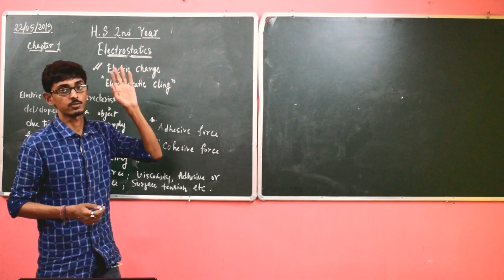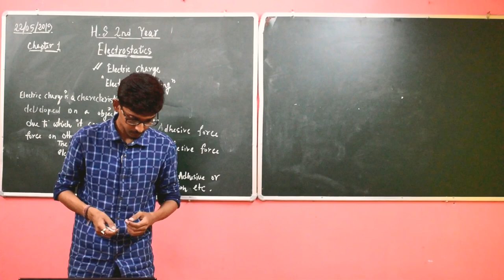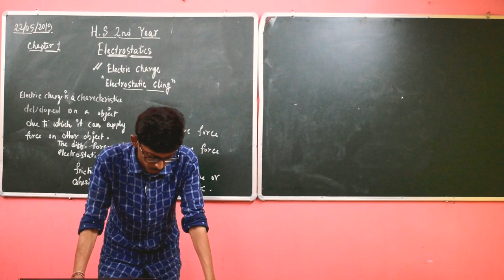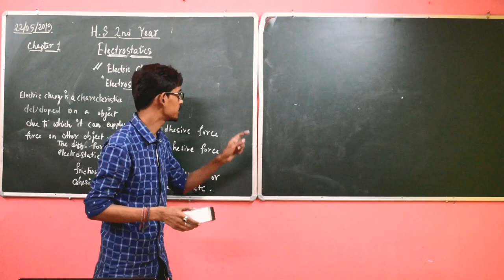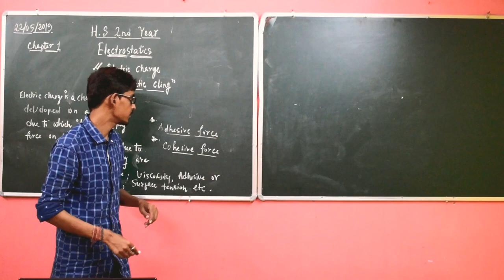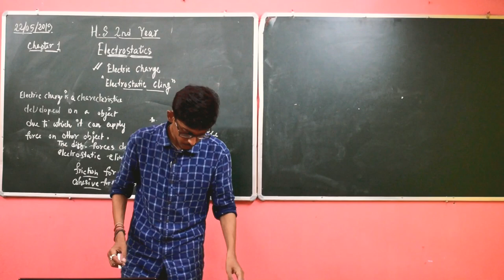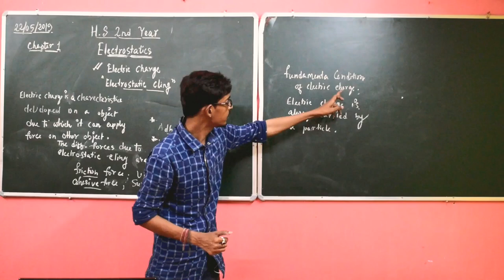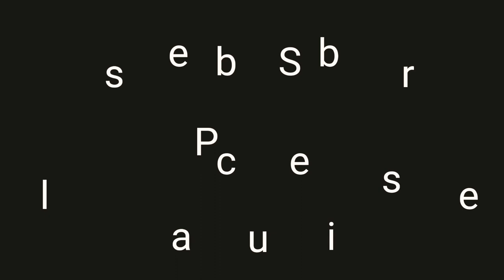Class XII Chapter 1 Electrostatics part 1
Part 1 Electric Charge

plz use headphone as the sound quality is poor due to technical issue